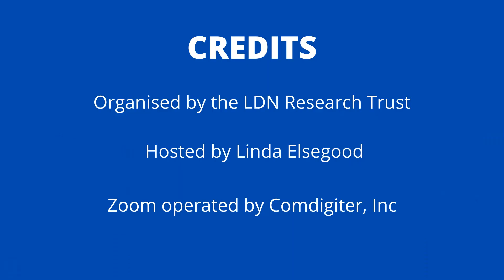Has Low Dose Naltrexone (LDN) helped with EDS, POTS, and MCAS?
Answered by Michelle Kilmer Moser